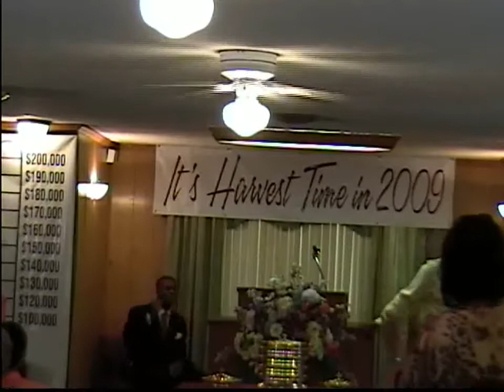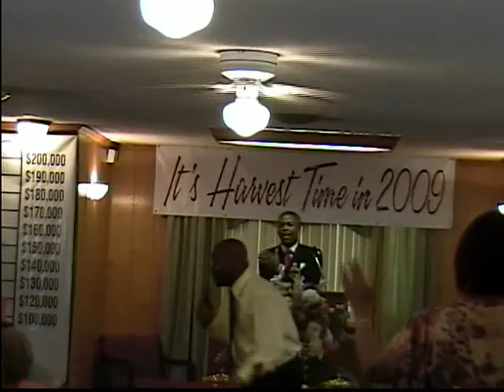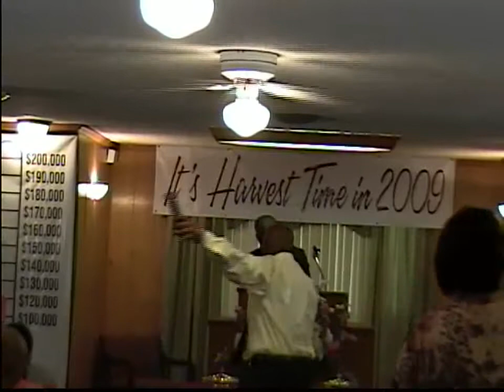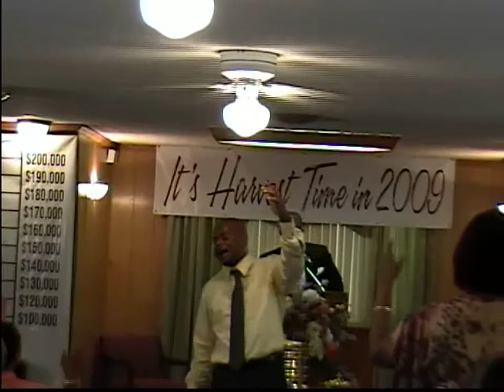Sweetwater Church of Christ ~ It's Good To Be In This Service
Bro. Richard Coffey, Jr Song Leader
Sweetwater Church of Christ
AM Svc 08/23/09